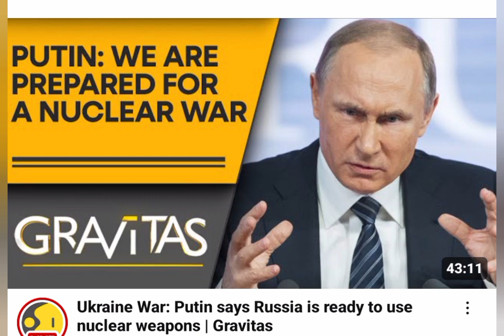ISAIAH 48:22 🙏GOD ALMIGHTY KNOWS AM SO TIRED OF EVIL ACTS BY EVILDOERS📢 LORD, IT'S TIME TO END EVIL🌋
ENOUGH IS ENOUGH AS THE MALACHI 3:16-18 FAITHFUL REMNANTS OF EARTHLY ISRAELITES
REVELATION 3:10 HOLY CHILDREN OF GOD AND THE WISE VIRGINS OF MATTHEW 25:1-13

SOON BY GRACE AWESOME SPECIAL GRACE BECOME TRANSFORMED IN THE TWINKLING OF AN EYE, TO GO INTO YOUR REST, THE 7TH MILLENNIUM OF PEACE ON EARTH✨✨✨✅ 1 CORINTHIANS 15:52 🔜